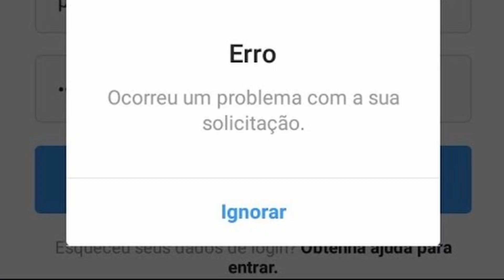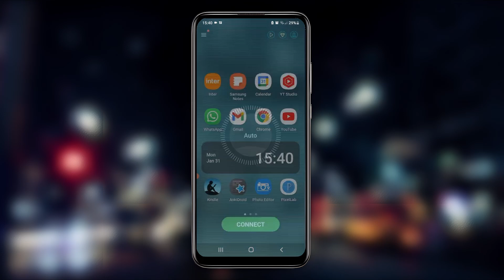ERRO de SOLICITAÇÃO (rede) do INSTAGRAM - RESOLVA fácil e rápido!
ERRO de SOLICITAÇÃO do INSTAGRAM  - RESOLVA fácil e rápido!

Se por alguma razão, você está enfrentando um problema ou erro ao acessar a sua conta do Instagram, que exibe a mensagem: “ocorreu um erro com a sua solicitação”. Fique tranquilo pois hoje trazemos a solução para este problema.

No geral este problema ocorre somente em dispositivos móveis, em função disso, é possível que a causa do problema se dê por conta do aplicativo. Assim,uma das maneiras de se resolver e corrigir este problema, é por meio da atualização ou substituição da versão atual do aplicativo instalada no seu celular.

Se esse procedimento for realizado mas não resolver o problema, também se pode recorrer a uma segunda opção. Para isso basta fazer a instalação de um aplicativo de VPN que é capaz de mascarar o IP da sua rede de internet, o que em muitos casos, também é a razão do problema.

● Termos Relacionados:
- ocorreu um problema com a sua solicitação instagram
- não foi possível concluir a sua solicitação instagram
- erro de solicitação no instagram
- ocorreu um erro com a sua solicitação instagram
- instagram ocorreu um problema com a sua solicitação
- erro na solicitação instagram
- erro ocorreu um problema com a sua solicitação instagram
- ocorreu um erro com sua solicitação instagram
- ocorreu um problema com a sua solicitação instagram iphone
- ocorreu um problema com sua solicitação instagram
- instagram erro de solicitação
- erro ao entrar no instagram

Tem alguma sugestão? Sua opnião é muito bem vinda!